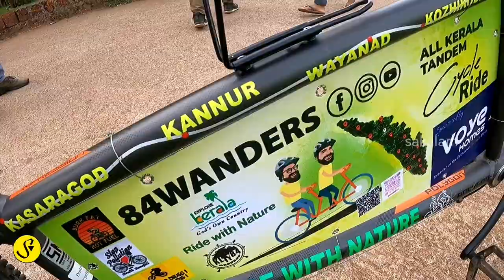ഇതെന്ത് സൈക്കിളാ | ഇരട്ടസൈക്കളിൽ ചരിത്രം കുറിക്കാൻ രണ്ട് യുവാക്കൾ | All Kerala Tandem Cycle Ride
മലപ്പുറം ജില്ലയിലെ കൊണ്ടോട്ടി തുറക്കൽ സ്വദേശികളായ സിദ്ധുവും അസ്ലുവും ഇരട്ടസൈക്കളിൽ കേരളം ചുറ്റികാണാൻ പോവുകയാണ് 2022 മെയ് 08 ഞായറാഴ്ച്ച. കാസർകോട് മുതൽ തിരുവനന്തപുരം വരെ പോകുന്ന യാത്രയെ കുറിച്ചും, യാത്രക്ക് ഉപയോഗിക്കുന്ന Tandem സൈക്കിളിനെ കുറിച്ചുമാണ് ഈ വീഡിയോയിൽ ഉള്ളത്.